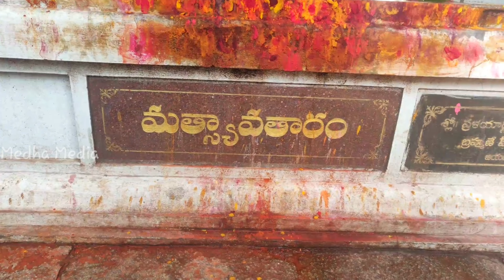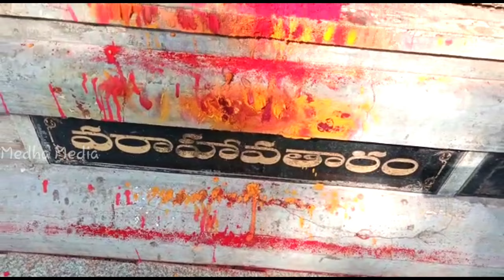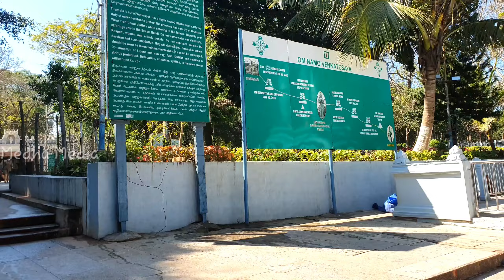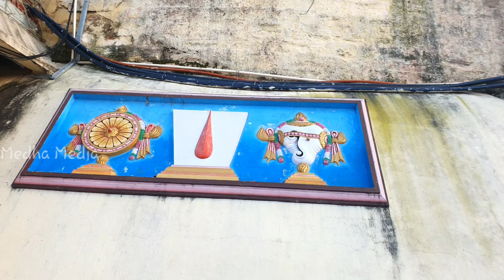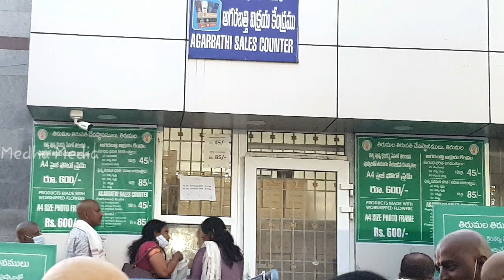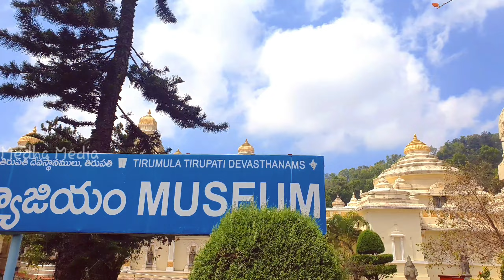tirumala vlog# అలిపిరి మెట్ల మార్గం ద్వారా తిరుమల ప్రయాణం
tirumala vlog# అలిపిరి మెట్ల మార్గం ద్వారా తిరుమల ప్రయాణం/Thirupati-Tirumala/footway/alipiri steps @itlu_mee_suprajabhilash

latest2020 tirumala
alipiri footway
arivari mettu
thirumala nadaka daari
how to travel tirumala by walk